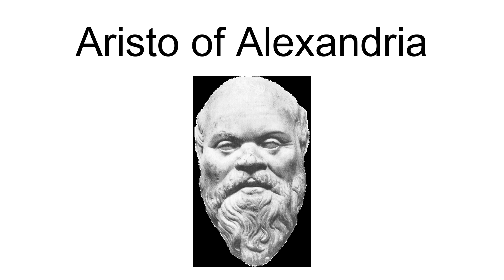Aristo Of Alexandria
Aristo (or Ariston) of Alexandria (Greek: Ἀρίστων ὁ Ἀλεξανδρεύς) was a Peripatetic philosopher and a contemporary of Strabo in the 1st century. He wrote a work on the Nile. Eudorus, a contemporary of his, wrote a book on the same subject, and the two works were so much alike, that the authors charged each other with plagiarism. Who was right is not said, though Strabo seems to be inclined to think that Eudorus was the guilty party.